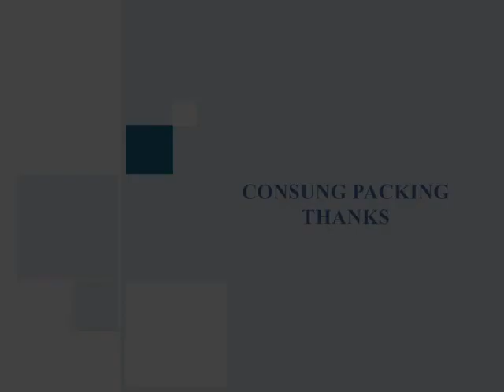Full automatic 5 gallon shrink sleeve labeling machine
Company :Shanghai Consung

Contact:Rose Zhen
Skype:rosezhen002
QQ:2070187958